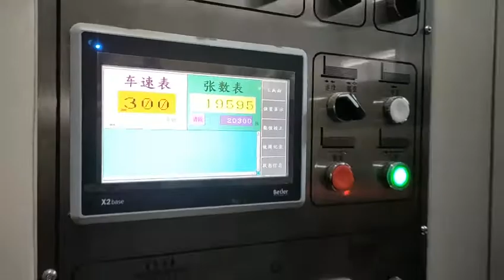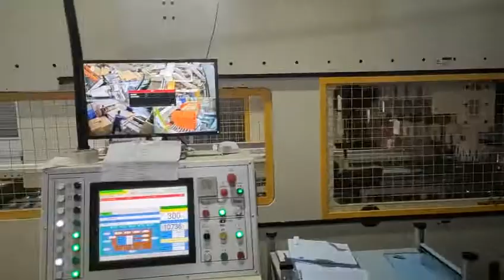Shanghai Dinglong Machinery-One of the best FFG machine supplier in China.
Fixed type flexo folder gluer inline machine. VRIDA-TP920
Fully automatic setting FFG.
Max.speed: 18000 boxes/hour
900x2000mm size